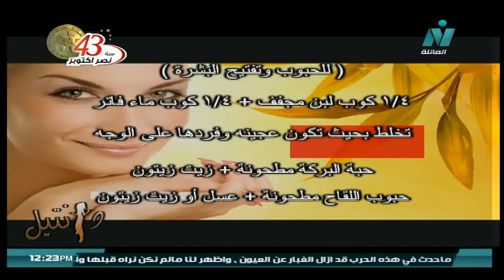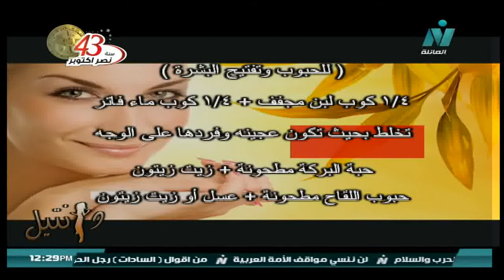متخصصة الصحة الجمالية للمرأة - أ / نيبال جبر - مشاكل البشرة - برنامج دانتيل على قناة النيل فاملي